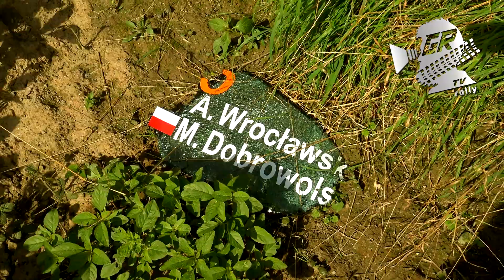RSMŚL 2° Rajd Ziemi Głubczyckiej 2020 | MAX ATTACK by GRB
🚩 Start SUPPORTING this YT Channel!

🎬 video: Cubson & SRV & Brodacz

2. Rajd Ziemi Głubczyckiej 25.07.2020 -  I runda Rajdowych Samochodowych Mistrzostw Śląska.
OS 2, 4, 6 (Rycerskie) OS 3, 5, 7 (Galmet)

Wyniki:
1. Tomasz Kasperczyk / Damian Syty (Volkswagen Polo GTI R5)
2. Kacper Wróblewski / Jakub Wróbel (Volkswagen Polo GTI R5) + 14,6
3. Łukasz Byśkiniewicz / Zbigniew Cieślar (Hyundai i20 R5) + 30,2
4. Marcin Słobodzian / Robert Hundla (Hyundai i20 R5) + 47,1
5. Aleksander Terlecki / Bartosz Załużny (Ford Fiesta Proto) + 2.40,7
6. Kamil Bolek / Bartosz Herban (Peugeot 208 R2) + 3.17,4
7. Rafał Piotrowski / Adrian Mroszczyk (Renault Clio Sport) + 3.25,5 (I m. RO)
8. Jacek Polok / Ryszard Ciupka (Ford Fiesta Rally4) + 3.25,6
9. Artur Banasiewicz / Paweł Drahan (Peugeot 208 R2) + 3.34,1
10. Marcin Kowal / Sebastian Lenkowski (Mitsubishi Lancer Evo IX R4) + 3.43,7

❗❗ UWAGA:  Żadna z osób biorących udział w wypadku nie poniosła większych obrażeń. / WARNING: No one in aboved movie was badly injured.❗❗

Oferujemy nagrania dla zawodników. Więcej informacji na priv 📬 Zapraszamy do współpracy!